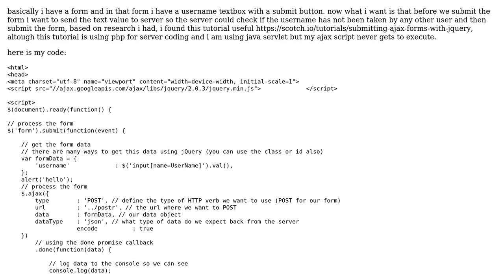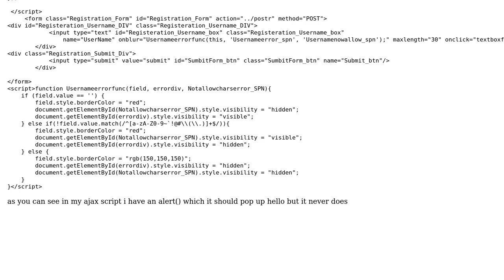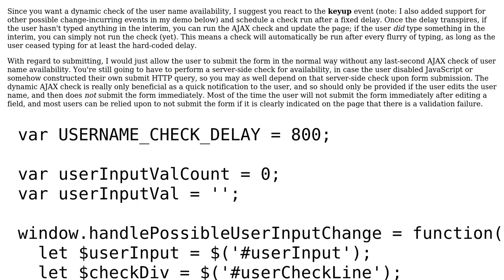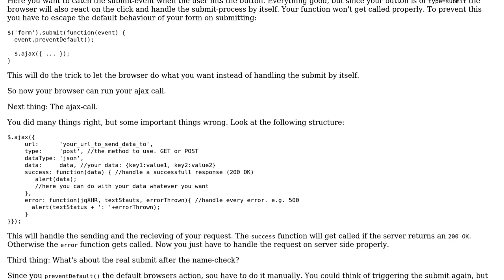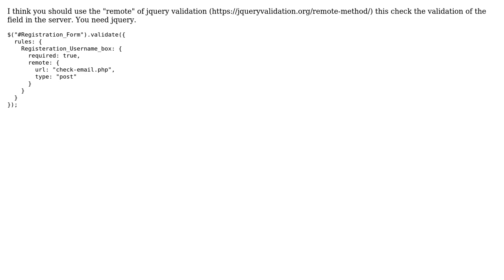How to send text value to server without the form submitting using ajax? (3 Solutions!!)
How to send text value to server without the form submitting using ajax?

With thanks & praise to God, and with thanks to the many people who have made this project possible! | Content (except music & images) licensed under CC BY-SA | Music | Images & others | With thanks to user rocky user Otterbein user bgoldst user Aitor Lopez and the Stack Exchange Network Trademarks are property of their respective owners. You are responsible for your own actions.